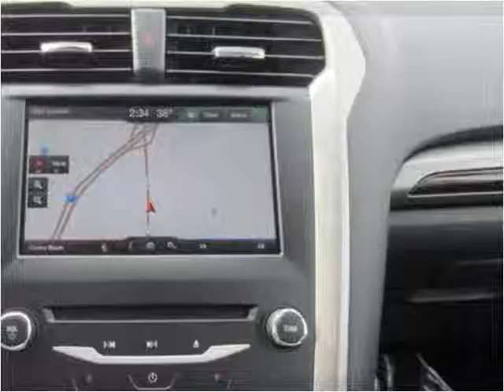2013 Ford Fusion New Cars West Branch MI